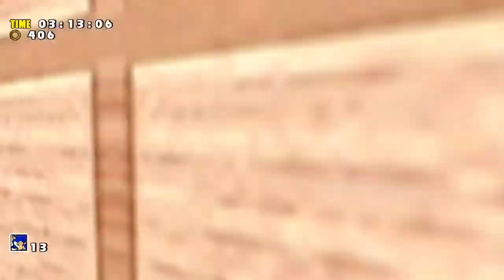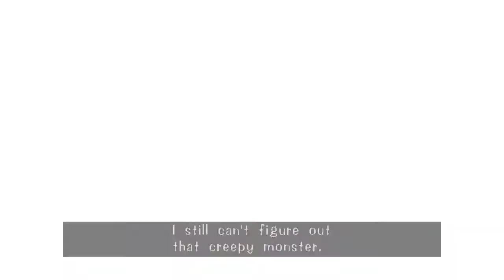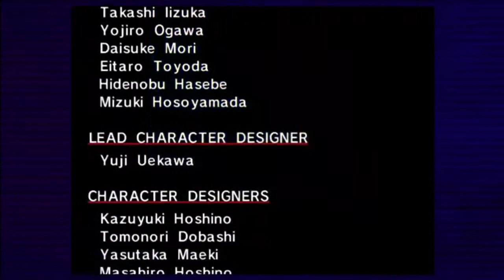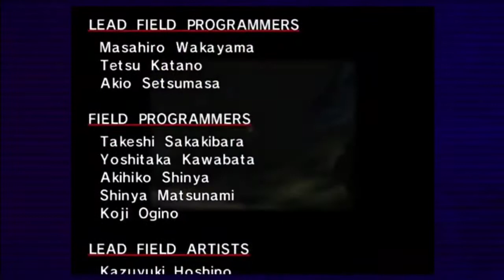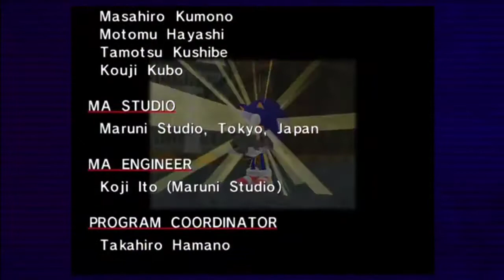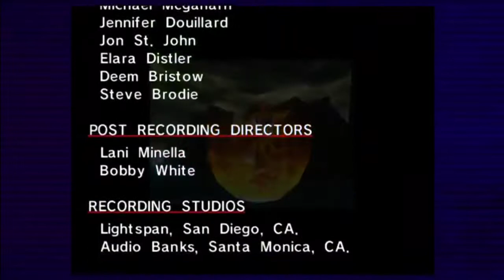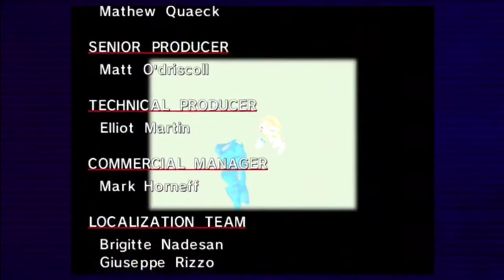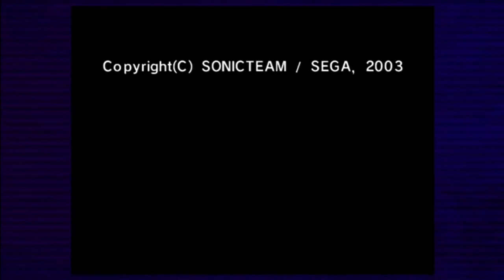Sonic Adventure: Extended Definitive Edition Game Movie